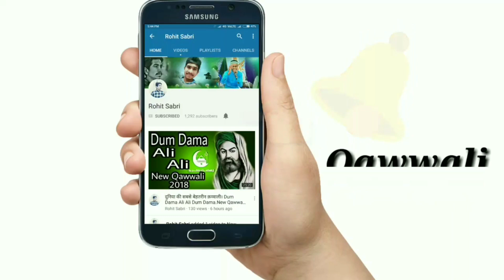😮क्लियर शरीफ में बच्चों ने क़व्वाली गायी।😮~Sabir piya Qawwali~Kaliyar Sharif Sabir Piya~RohitSabr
😮क्लियर शरीफ में बच्चों ने क़व्वाली गायी।😮~Sabir piya Qawwali~Kaliyar Sharif Sabir Piya~RohitSabri